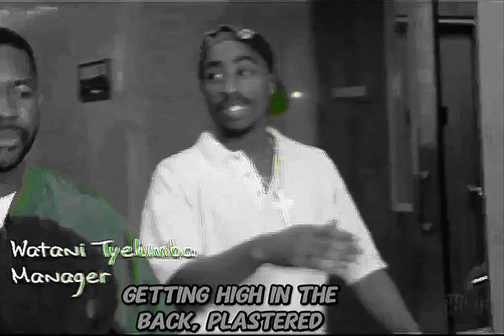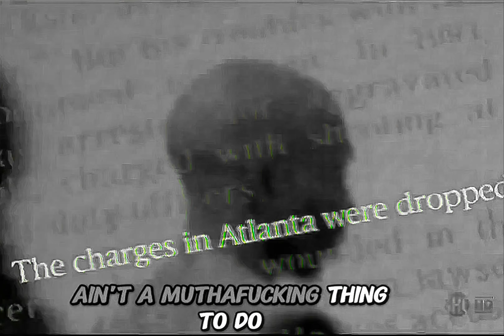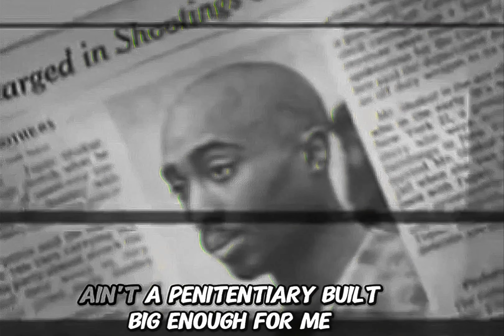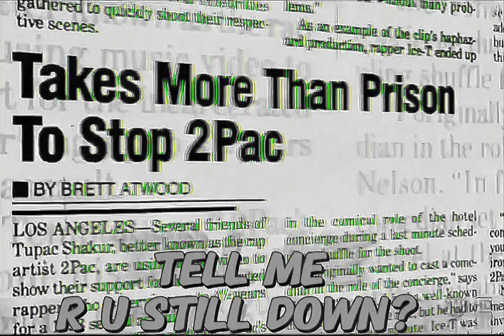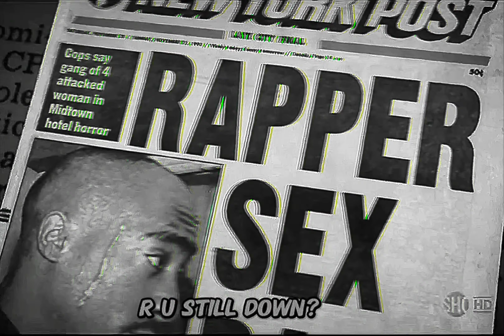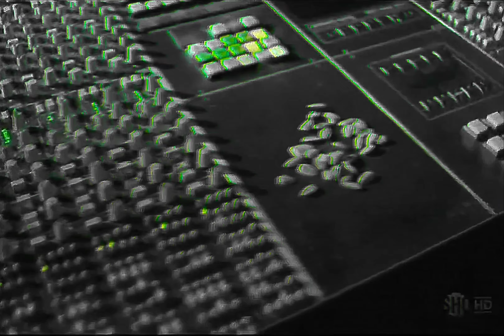2Pac - R U Still Down (Instrumental)(2024 OG Vibe)(Dirty Lyrics)[High Definition Revised] 4K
Wizzattz Productions Samples:
"Funkentelechy" by Parliament
 • Sir Nose D Voidoffunk
"Impeach The President" by The Honey Drippers
"No Face Promo" by Shock G
"Redemption" by 2Pac
"R U Still Down" (Interlude) by 2Pac
"R U Still Down" (OG) by 2Pac

Written By: 2Pac
Release Date: 1994
Recorded Date: August 5th 1994
Featuring: Natasha Walker
Producers: Shock G & Tony Pizarro
Writers: 2Pac & Shock G
Release Date: January 1, 1994
R U Still Down? (Original Version) Samples
Remember the Time by Michael Jackson
R U Still Down? (Original Version) Remixes
R U Still Down? (Remember Me) by 2Pac

“R U Still Down? [Remember Me]” Was Sampled Of “He’s a Fly Guy” by Curtis Mayfield